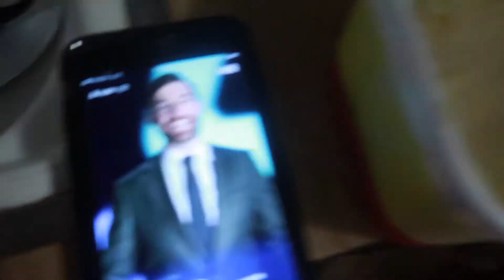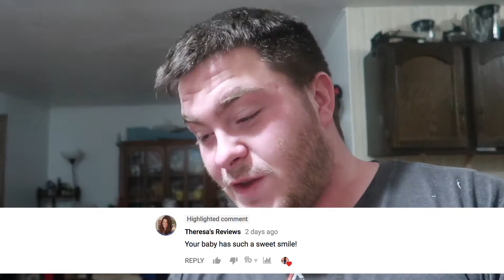BAKING BOOT CAMP WITH THE FAMILY!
We are baking with the family today! Steven decided to make it more like Baking Boot Camp! We also talk about our upcoming First Time Home Buyers class.

DAY 250
1-23-18

GEAR!
   MacBook Pro